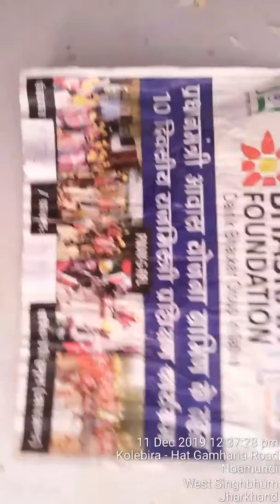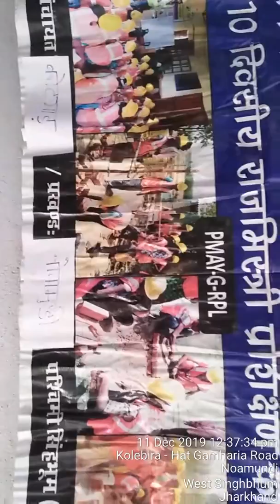PMAY-G RPL mason training assessment nuamundi, west singbhum.